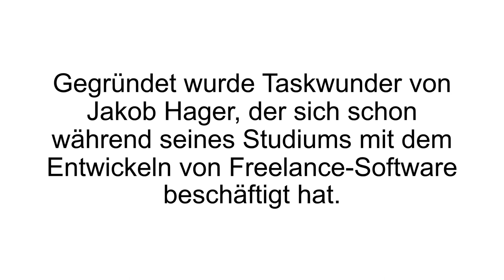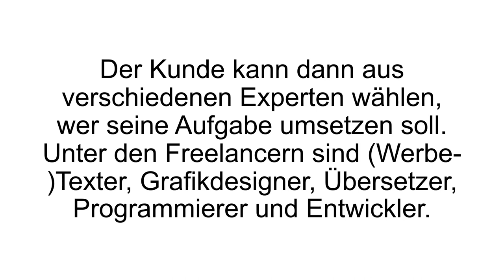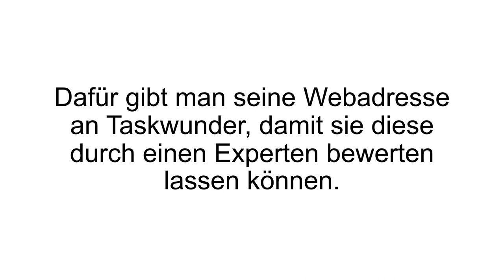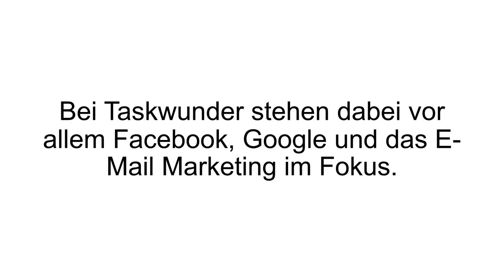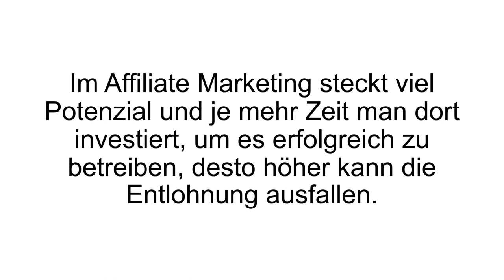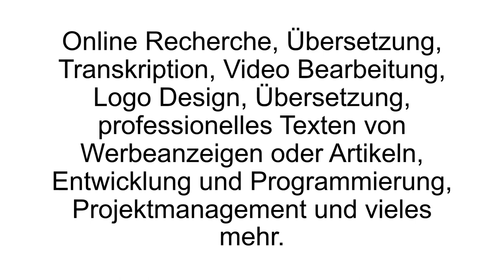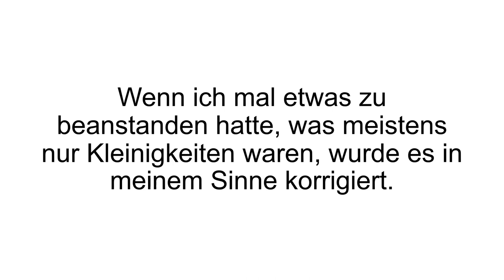[FAZIT] Taskwunder Erfahrungen + Review | Taskwunder von Jakob Hager im TEST!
TaskWunder Erfahrungen. Wir haben heute die Outsourcing Plattform im Visier. Seht im Video unseren TaskWunder Test!

TaskWunder wurde von Jakob Hager gegründet, der großes Potenzial in seiner Idee erkannte. Schon während des Studiums hat er sich mit der Entwicklung von Freelance Software beschäftigt, was ihm schließlich auch die Idee zu TaskWunder gab. Bei Taskwunder kann man diverse Microjobs „outsourcen“, also an freie Mitarbeiter abgeben. Diese freien Mitarbeiter betitelt man häufig auch als Freelancer. Microjobs sind Tätigkeiten, wo man die Ergebnisse digital versenden kann. Das heißt man kann bei TaskWunder sich Texte übersetzen lassen, Grafiken erstellen lassen, Recherchearbeiten durchführen lassen, Programmierer und Entwickler beauftragen und vieles mehr.

Wer einen Account erstellt hat, der kann eine „Task“ online stellen. Task bedeutet übersetzt so viel wie Aufgabe. Man kann also genau beschreiben, welche Arbeit erledigt werden muss und gibt dies öffentlich. Daraufhin können sich die Freelancer bei einem melden, man tauscht sich aus und gegebenenfalls vergibt man den Auftrag. Während der Bearbeitung kann man ständig im Kontakt bleiben, um Zwischenergebnisse zu besprechen oder mögliche Änderungen zu
diskutieren.

TaskWunder bietet aber auch ganze Pakete an. Solche Pakete gibt es außerdem für Online Business, Neukunden, AdWords und viele mehr. Wer keine Aufgaben zu vergeben hat und eher auf der Suche ist, der kann sich auch als
Freelancer bei TaskWunder bewerben.

Wenn Du mehr zum Taskwunder erfahren willst, dann schau JETZT bei Produkt-Kenner.de vorbei!